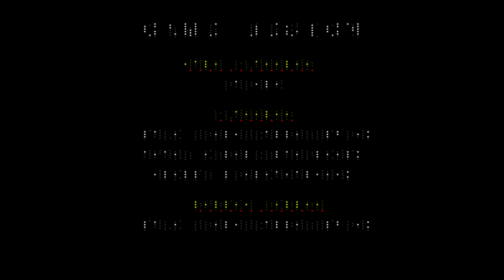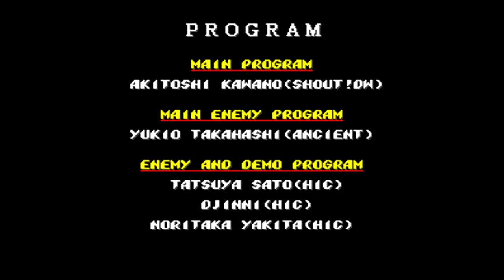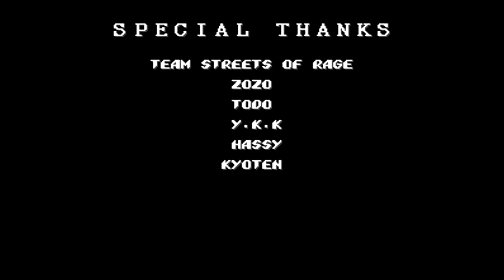Streets of Rage 2 - 1cc with Skate on Mania Difficulty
SEGA Genesis
1992
Played as Skate on Mania
1 credit clear starting with 1 life

This game may be generally seen as the best Streets of Rage game, but in my opinion, it's the worst. This game suffers from collision detection issues, some questionable design choices, sluggish movement and combat, and quite a few irritating bugs. There are times where I will try to hit an enemy and my attack does not hit. I do not like the lack of pits and other hazards compared to Streets of Rage 1 and especially Streets of Rage 3. Skate is the only character who is allowed to run, which makes no sense. I get that he is supposed to be the fast character, but that doesn't explain why the other playable characters can't run too, especially when Streets of Rage 3 came out afterwards and allowed all playable characters to run. I main Skate in this game because he can use that ability. Team attack moves and grab reversal throws are absent from this game, but were thankfully both added back in Streets of Rage 3. Grab reversal throws would really have helped in dealing with bikers, one of the tougher enemies in the game. Streets of Rage 1 and 3 have their flaws without a doubt, but Streets of Rage 2 to me has the most flawed gameplay of the three Genesis games.

Despite these problems, there are also some good things about this game. One of the most noticeable improvements during the jump from Streets of Rage 1 to 2 is the overall presentation. The game has very good graphics, sound effects, and music. There is more variation among the playable characters and enemies. There are more difficulty levels to pick from too, including the secret Very Easy and Mania difficulties. The playable characters have more moves, some of which can deal some big damage, which Streets of Rage 3 sadly cut back on. The enemy placement is well organized in each level, so the game progresses nicely in that regard.

Streets of Rage 2 is flawed in plenty of areas, but the game manages to shine in others. Still, I personally feel that the good does not outweigh the bad, so I prefer Streets of Rage 1 and especially Streets of Rage 3 to this game. However, if the flaws I mentioned were fixed, it would be a much more enjoyable game.